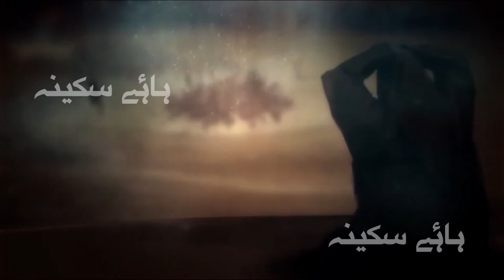NAUHA 2018 : KY IMTIHAAN THA HAYE SAKINA S.A. : SYED MUQARRIB RAZA ( Bangalore INDIA )